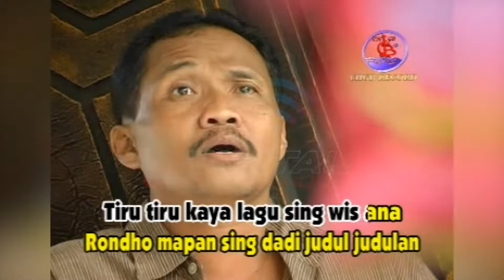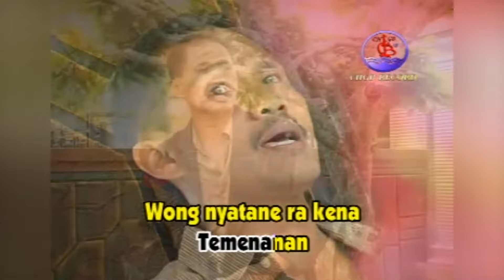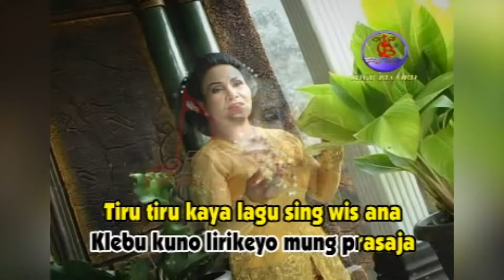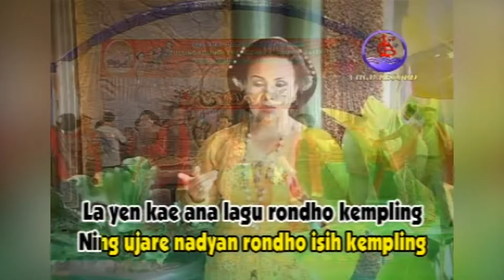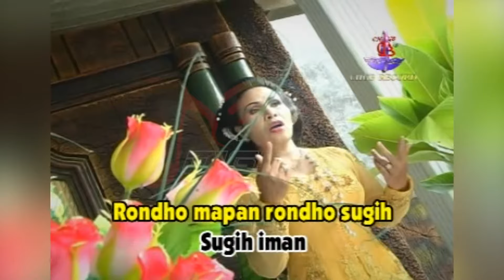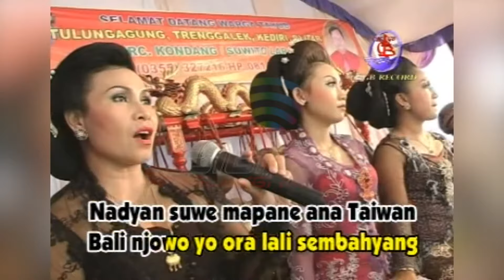Jayani & Supartini - Rondo Mapan (Official Music Video)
Kumpulan Lagu Degung Karawitan Suwito Laras, goyang dulu yuk bersama lagunya yang berjudul "Rondo Mapan " ~

Di DPM Dangdut Station, kamu bisa temuin lagu-lagu official dari Jayani ft. Supartini dan tentunya lengkap dengan playlistnya!

SRBY20